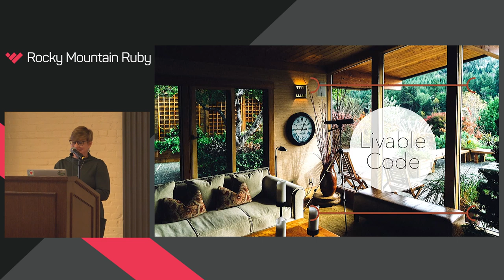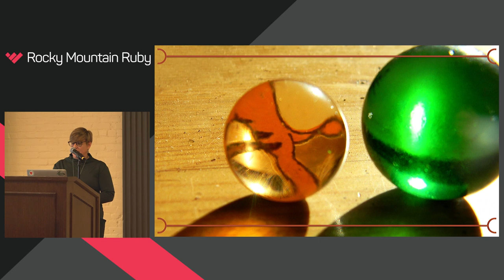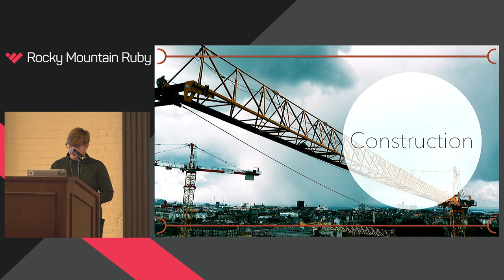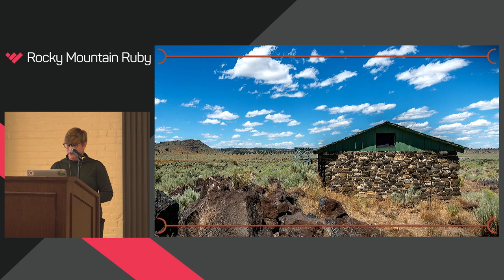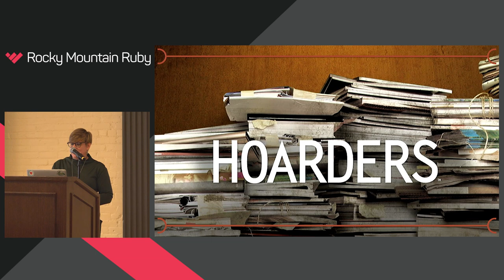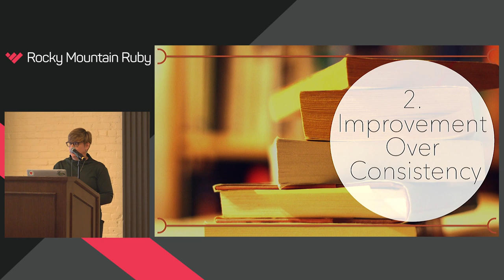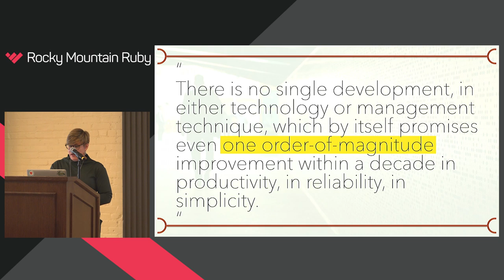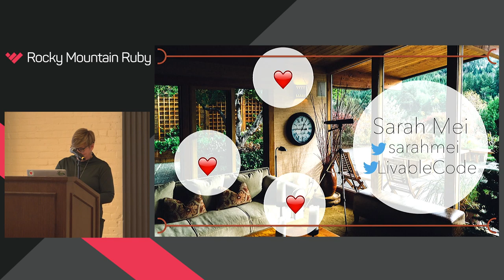Rocky Mountain Ruby 2017 - Livable Code by Sarah Mei